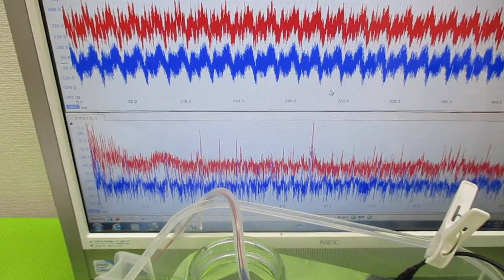オリジナル超音波実験 ultrasonic-labo